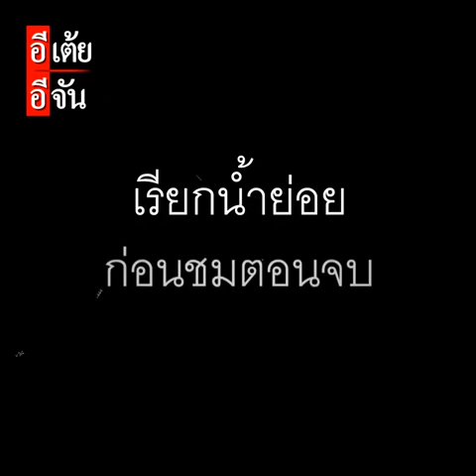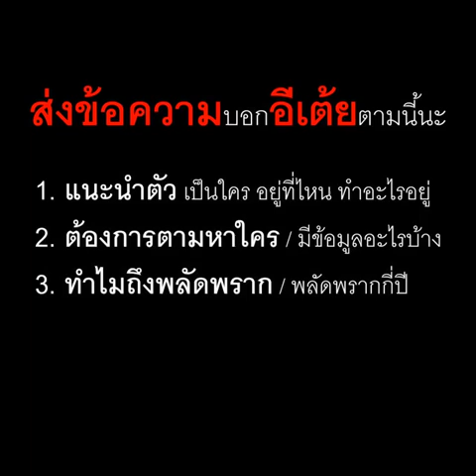พี่เชวงตามหาพ่อ พลัดพราก 34 ปี EP.4-1 : อีเต้ย อีจัน EtoeyEjan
ก่อนพบเจอระหว่างพ่อลูก ก็คงเจอแบบเรียบง่ายไม่ได้ เซอร์ไพรส์ต้องมา  EP.4-1 เรียกน้ำย่อย ก่อนชมนาทีพบหน้าครับ พี่เชวงพลัดพรากพ่อ 34 ปี